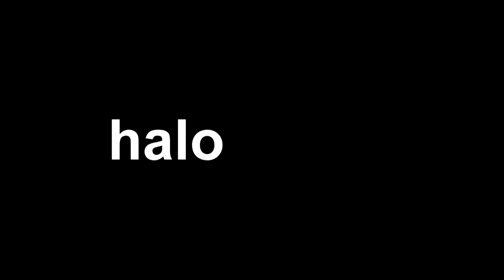Reminiscing! Rayman 3 HD Gameplay: part 2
Returning to Rayman 3 to make a new Gameplay series.
Today I surf the Inter-space!,
Punch up a bunch of Hoodlums,
Discover two new types of Combat Fatigues,
Ride Globox up a waterfall,
and Rescue all the Teensies